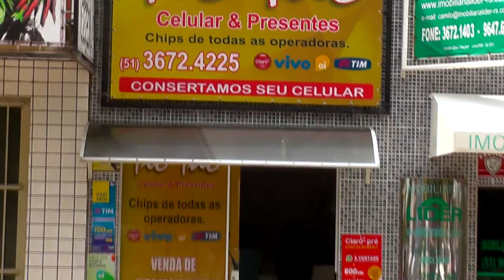BRIGADA MILITAR RESGATA FAMÍLIA FEITA REFÉM DURANTE ASSALTO NO INTERIOR DE CAMAQUÃ